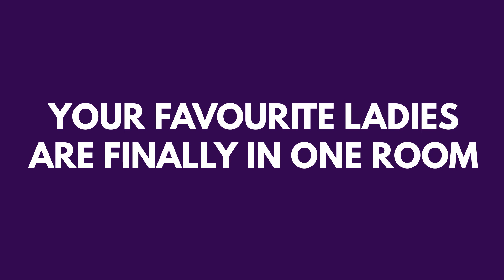ETHNICALLY SPEAKING Season 2 – Official Trailer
It's official: Ethnically Speaking Season 2 kicks off right here on YouTube at 7pm on Thursday 11.11.21!

Join Monah, Nushy Rose and Sophie Hannah, three smart, curious and opinionated highly-melanated women, as they discuss life, love and everything in between. No subject is off limits for these ladies, especially when it comes to issues affecting British communities of colour. So get ready to laugh, learn and liberate your mind, because if there’s one thing you can guarantee, it’s that the Ethnically Speaking ladies will be giving it to you straight.

FOLLOW THE CONVERSATION